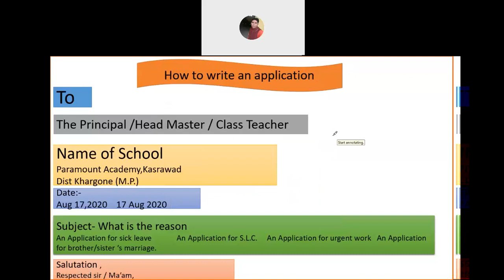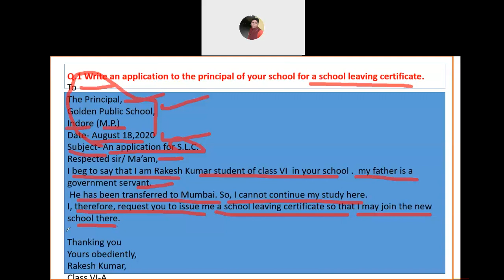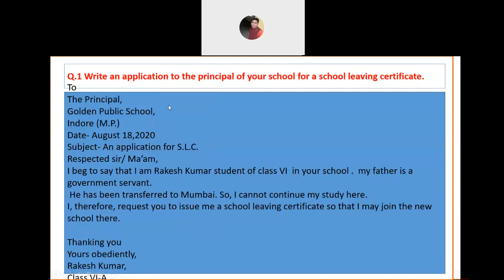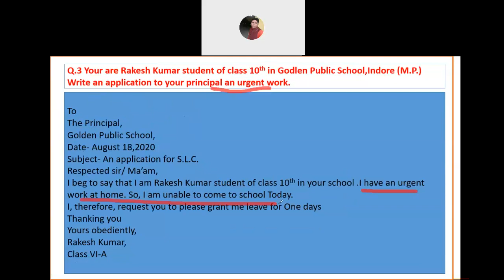Let's write Application for any Subject.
By watching this video you will learn how to write application in new pattern with examples in only 5 Minutes.